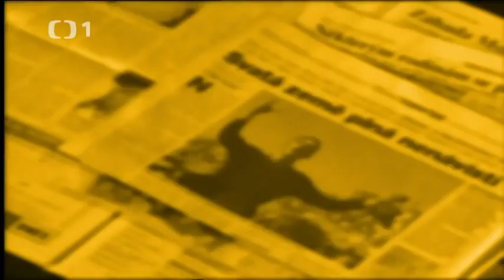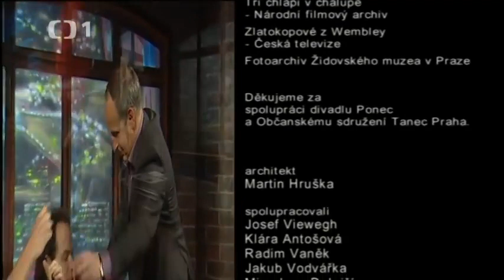Uvolněte se, prosím Vladimír Šmicer, Marta Jandová, Martin Jelínek 8 5 2009